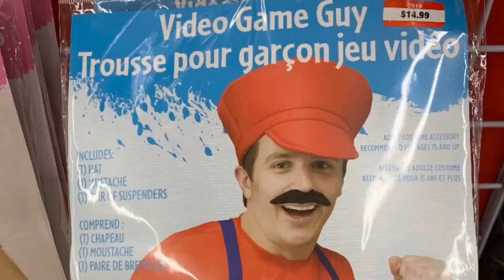Top 10 Mario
There are many types of good Marios out there and today we count down which Marios are the best